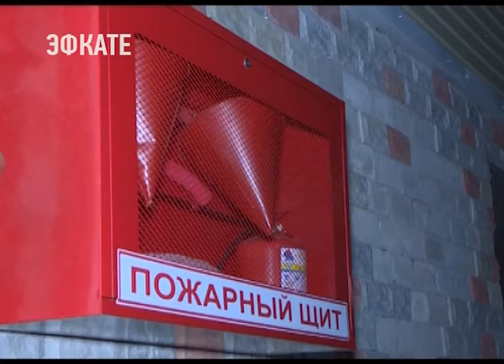В Сочи создана межведомственная комиссия для обследования гаражных кооперативов. Новости Эфкате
Не секрет, что большинство из них превратились в жилые и не всегда законные кварталы. Члены комиссии проверили объекты на предмет других несоответствий угрожающих безопасности горожан.

Гаражный кооператив на улице Санаторная — это исключение из правил, говорят члены рабочей группы. Чистота, порядок и даже уют в месте для хранения автомобилей. Свет в окнах говорит о том, что эти гаражи давно стали жилыми домами. Межведомственная комиссия намерена проверить и тех, кто выбрал это место для проживания, и сами объекты на предмет безопасности.

Сочи. Новости.
Телеканал Эфкате.